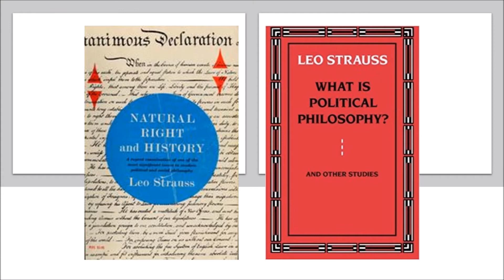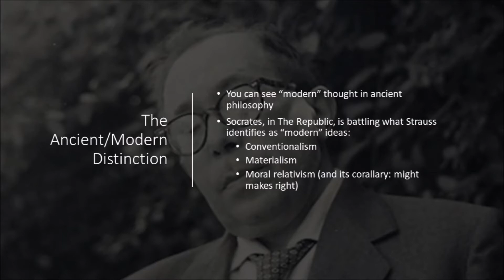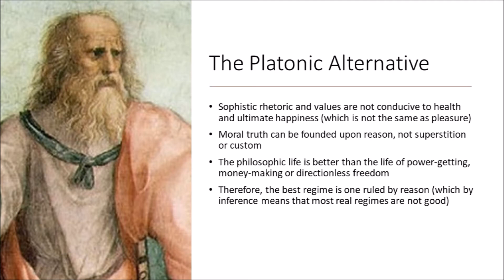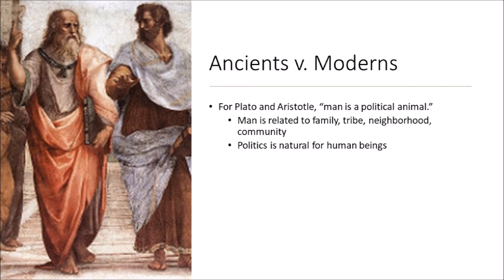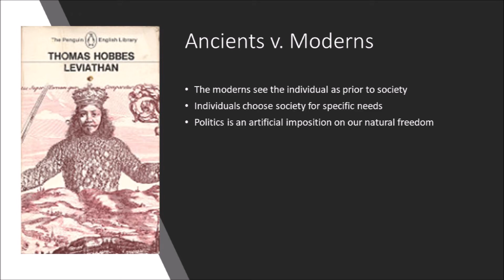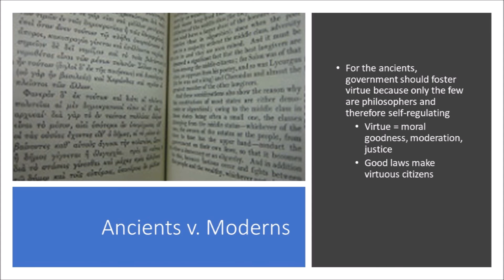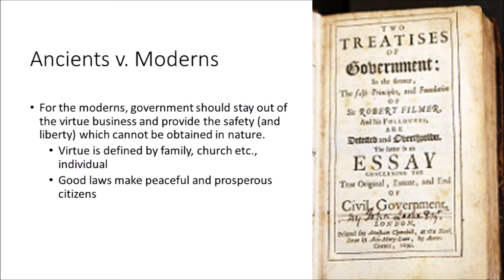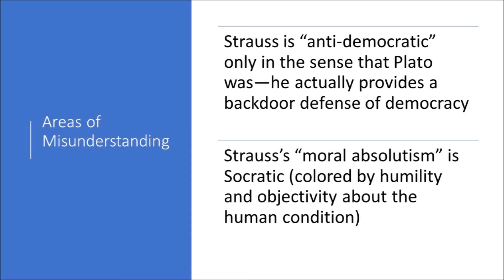Leo Strauss: Ancients v. Moderns I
Leo Strauss was not an unqualified fan of democracy, but neither was he truly anti-democratic. This video begins a discussion of Strauss's distinction between ancient and modern thought and his preference for the ancients. Strauss adopts the Platonic view of democracy in which it is the best of the flawed regimes precisely because it is a unstructured mess.